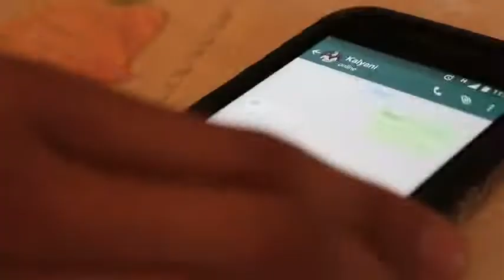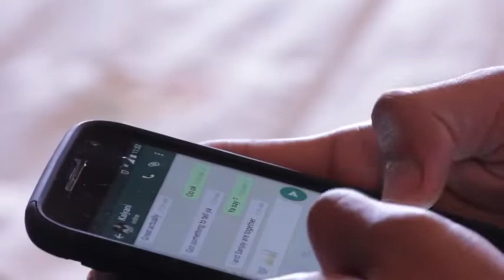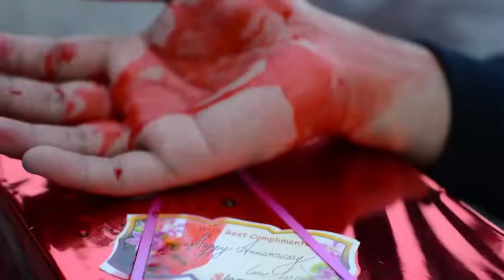Mero maan... | Introducing Prayash Rai to Versatile Darjeeling | Multimedia Project 1 (DPI)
Hello friends we are introducing our new singer Prayash Rai to Versatile Darjeeling | Hope you like the soulful voice of Prayash Rai...

CHEAP AND BEST AUDIO PRODUCTION GEARS

CHEAP AND BEST GEARS FOR VIDEO PRODUCTION

IMPORTANT THINGS FOR SHOOTING-
Fast Makup kit

SYSTEM
Laptop best for video and audio production

Multimedia Project 1 of Darjeeling Polytechnic Institute.